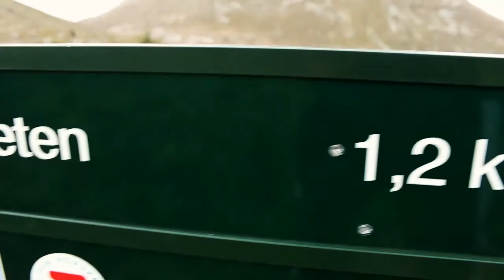Vlog 001 - Grillsesongen har starta, en heder til kullgrillen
Det var varmt i 4 timer, nå er sommeren snart i Måløy. Kim André presenterer  hvordan det er å være østlending på vestlandet.

Hva kan jeg gjøre for deg?